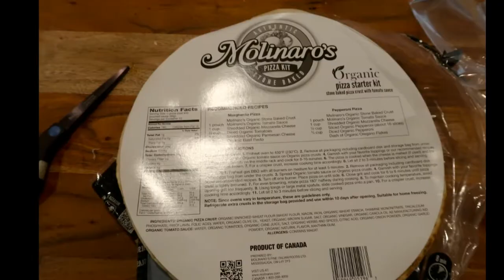Molinaro's Organic Pizza Kit Review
This popular pizza kit is the best! If you are wanting to have your kids make dinner this kit is a must have. I find it at our local Costco or BJ's Wholesale club. The normal price is under $9 at Costco and BJ's is a little bit more but runs coupons making it the same price as Costco.
Grab a bag of shredded mozzarella for an easy dinner!

Need a BJs membership deal?

Need a Costco membership deal? Grab one and get up to a $25 Shop card t